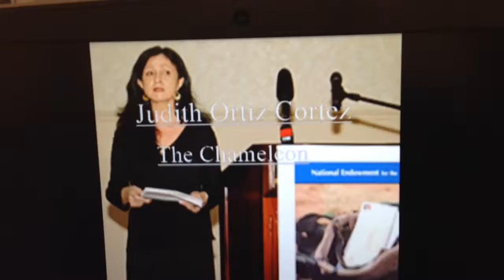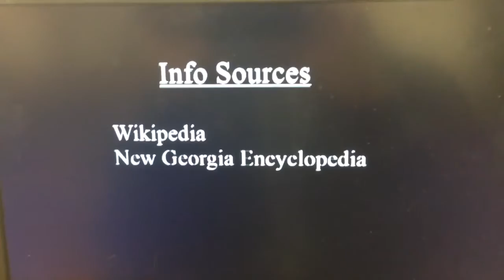Judith Ortiz Cofer English assignment